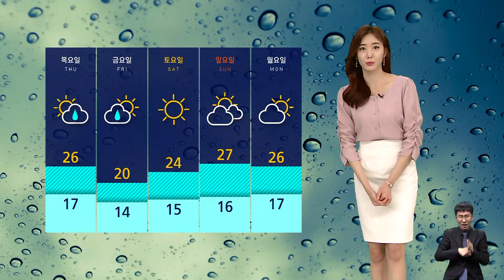[날씨] 전국 초여름 더위…한낮 서울 27도 · 대구 29도 / SBS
석가탄신일이자 휴일인 내일(19일) 은 전국에서 초여름 더위가 나타나겠습니다.
낮 동안 볕이 강하게 내리쬐면서 대부분 지역이 25도를 크게 웃돌겠는데요, 하지만 이 더위는 머지않아 또 주춤하겠습니다.
목요일부터 금요일 사이 전국에 비가 내리면서 공기도 다시 서늘해지겠습니다.